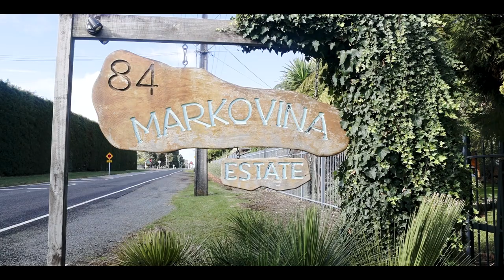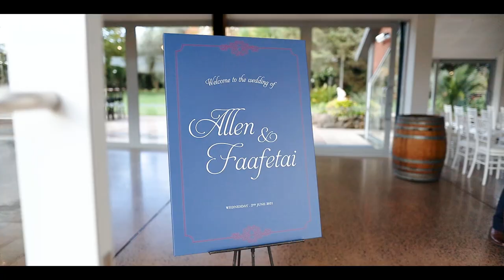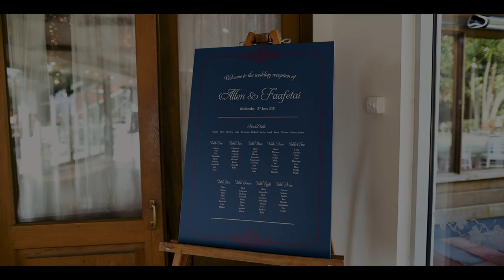Tai and Allen - Markovina Wedding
Song Credit
Christina Perri - A Thousand Years
Venue - Markovina